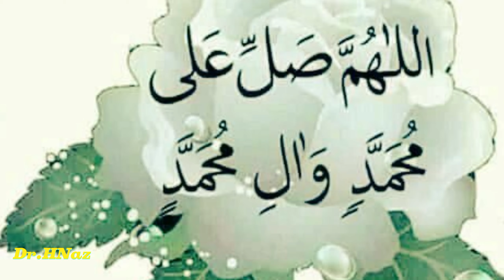نبی پاک صلی اللہ علیہ وآلہ وسلم کے دل کو آب زم زم سے دھویا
Respected dear viewers!
Islam is a complete code of life
Today , I will show you a beautiful lecture about
ولادت باسعادت حضرت محمد صلی اللہ علیہ وآلہ وسلم
اور  دل ❤️❤️❤️💓💓💓💓 مبارک کو آب آب زم زم سے دھویا

 Dr.Hina Naz .💞💞💞waiting

waiting
waiting
waiting
waiting
ur nice comments .

please comment 😀😀😀😀😀😀😀😀😀😀😀😀😀😀😀😀😀😀 kr
k
apni
lslam
 sy
Mohabat
 ka
izhar
 kia
 krai ?

Mazameen-e-Quran Majeed | By Dr. Hina Naz

History of Islam,history of islam,Dr. Hina Naz,dr hina naz,dr.
drhnaz
drhnaz
drhnaz

birthofprophetmuhammad ﷺ
seerahofprophetmuhammadsaw whatisthebirthdateofprophetmuhammad (ﷺ)?

waiting your nice comments .